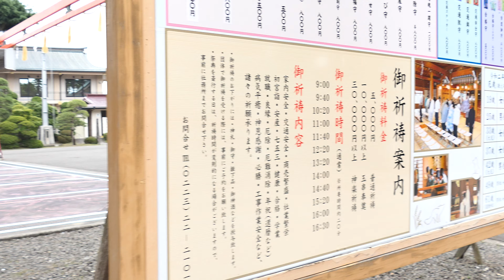竹駒神社 夏越の祓 （令和2年）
毎年6月30日、神社で「夏越の祓（なごしのはらえ）」と呼ばれる儀式が行われます。
1年の前半6ヶ月の罪やけがれを祓い清め、後半6ヶ月の無事息災を祈ります。
茅の輪（ちのわ）を3回くぐってお祓いをします。

この動画は、宮城県岩沼市の竹駒神社の境内にある茅の輪を私がくぐったところです。
令和2年の夏越の祓は、特に「疫病退散」の願いが込められています。